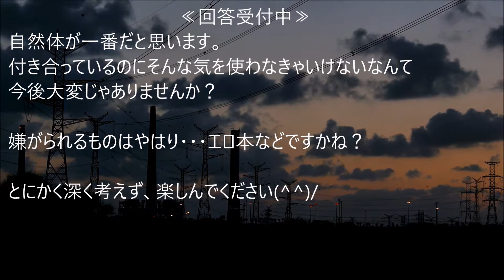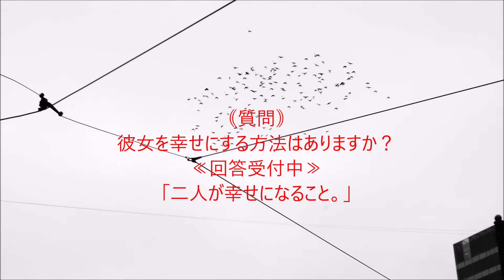『作詞作曲はYahoo知恵袋🎹』『４月に終わる物語』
「初めて彼女が家に来る」≪ヤフー知恵袋の曲、yahoo知恵袋の歌≫『Yahoo知恵袋に投稿/質問/相談して作曲した歌』A song made by posting on SNS and consulting about romance

「4月に終わる物語。」バンドです。